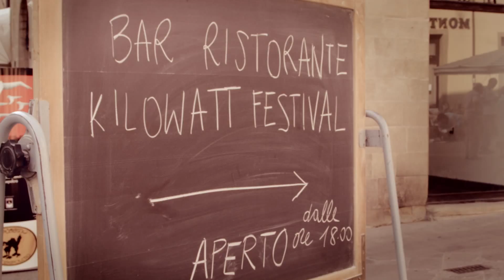KILOWATT FESTIVAL 2013 BACKSTAGE